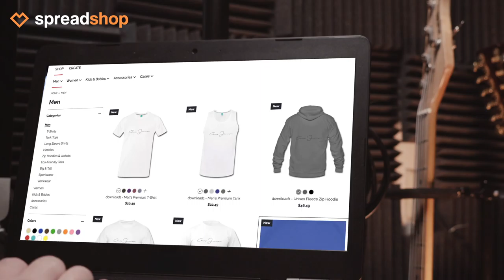Spreadshop Spotlight: Chris Jamison on Custom Band Merch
🧡 Hit the right note by selling your custom band merch with Spreadshop.

Chris Jamison from The Voice season 7, talks about the importance of Custom Merchandise for his brand.